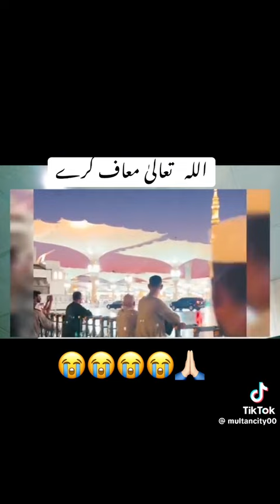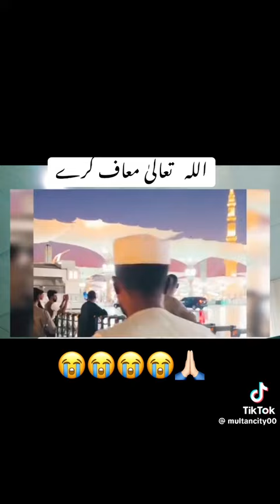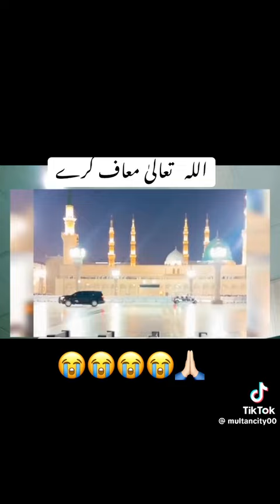عربی شیخ سعودی عرب میں مدینہ میں واقیعہ